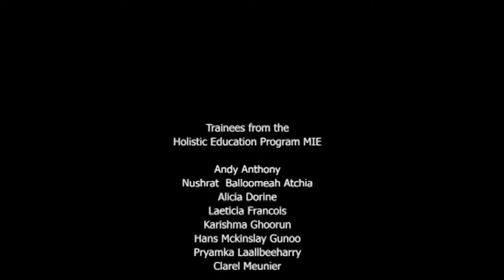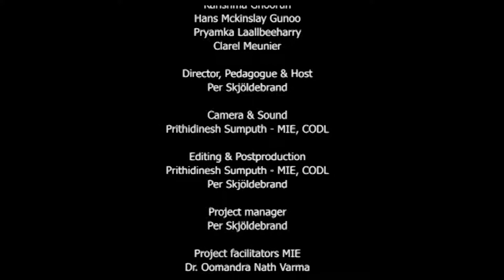10 Status Part 2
Status in drama is an approach to yourself, others and the room you are in. It is not about the car, the mobile, position or title you have.
Investigate status through drama sharpens your ability to observe yourself and others and you will learn that status is in constant change. And you have the power to change it.